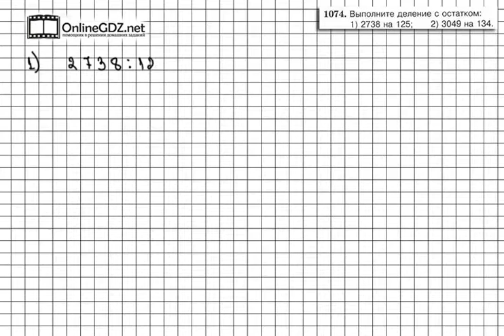Задание № 1074 - Математика 5 класс (Виленкин, Жохов)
В задании 1074 вам надо решить в двух случаях деление с остатком. Помните как такое деление выполнять и что считать остатком, а что неполным частным? Справиться с этим упражнением будет легко, если сначала вы посмотрите видео с подробным объяснением.